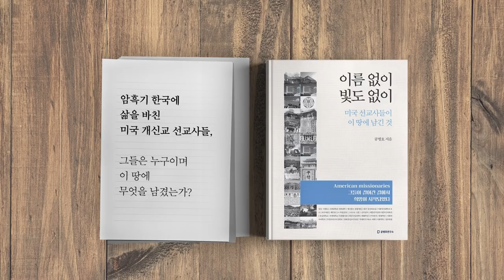홍콩 시위 결말 이렇게 될 것이다 [공병호TV]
홍콩 시위 결말 이렇게 될 것이다

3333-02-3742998 카카오은행 (예금주 : 공병호) / (텔레뱅킹 : 090 & 은행코드 : 90)